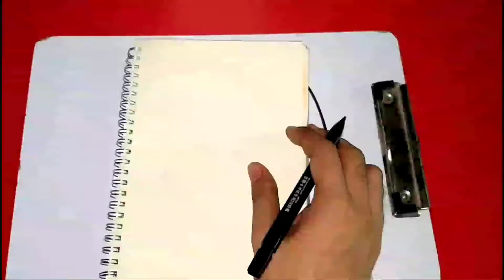How to Draw Melodias / Seven Deadly Sins/ Alwin's Art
Hello Guys Today its Melodias from Seven Deadly Sins Hope u like it thanks.